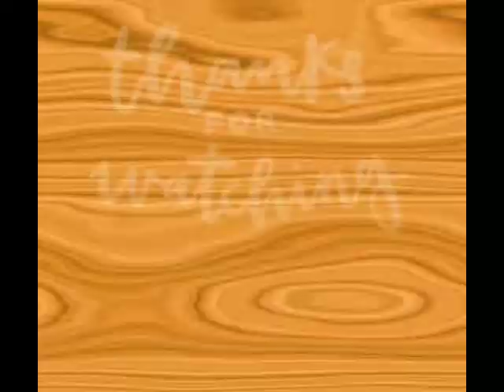HASHU RUBIAN [SHRIMP] ||ARABIC FOOD RECIPE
ing: for boil

1Kg shrimp
2 small spoon salt
1 Lemon black

for suate:

1 whole garlic
3 big Onion
1 tsp mix spicy powder
1 tsp curry powder
1 tsp turmeric powder
1 tsp block pepper powder
1 tsp shrimp masala
1 small spoon salt
1/2 maggi cube

making rice:

4 cup rice
2 small spoon salt

toppings:

1 Green Bell pepper
1 Tomato
1 Lemon